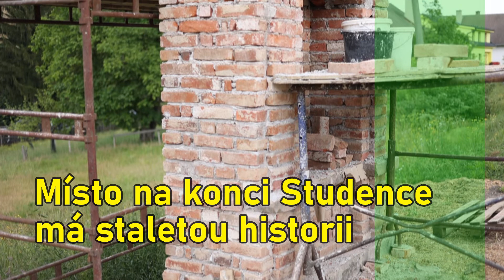Stavba zbourané kapličky v Novém Studenci | Ždírec nad Doubravou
Obrovská lípa loni při prudkém větru shodila v Novém Studenci kapličku, tzn. poklonku. Po dohodě s památkáři ji stavíme v podstatě znovu. Zedníci použili část původního materiálu a drobná stavba bude nadále na své místě – u silnice na Podmoklany.